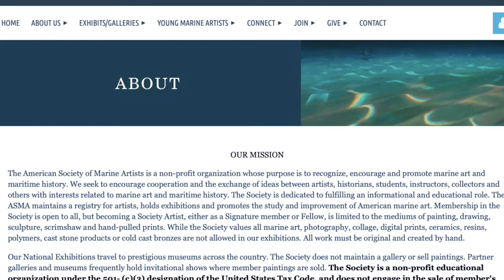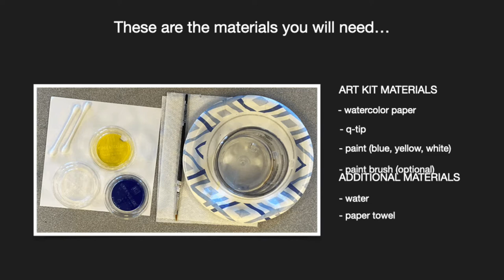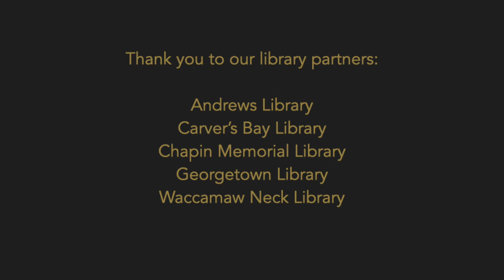Library Afterschool Program - MIRROR, MIRROR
This month in the MYRTLE BEACH Art Museum’s Library Afterschool Program, we learn a simple technique for creating a reflection waterscape painting inspired by the American Society of Marine Artists’ 18th National Exhibition. Using a limited palette and a paper folding technique, students will create mini-waterscape masterpieces.

Art Kit Materials
- watercolor paper
- q-tip
- paint (blue, yellow & white)